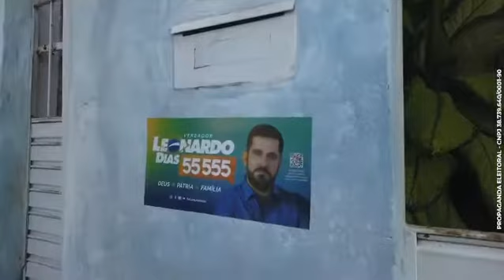Trapiche da Barra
Se liga como foi nosso dia no Trapiche da Barra!